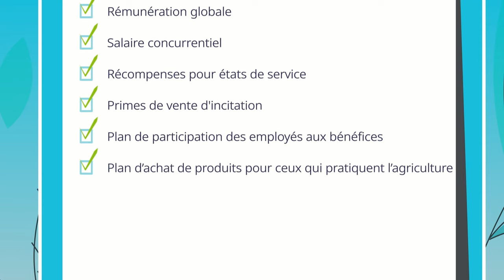Chez Syngenta, nous proposons un large éventail d’avantages liés à l’emploi. Voici un aperçu.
Chez Syngenta, notre objectif est d’être l’équipe la plus collaborative et la plus fiable du secteur agricole canadien. Pour y parvenir, nous investissons dans notre personnel.
Si Syngenta Canada vous semble un lieu de travail où vous aimeriez grandir, vous pouvez visiter Syngenta.ca/fr/people-culture.